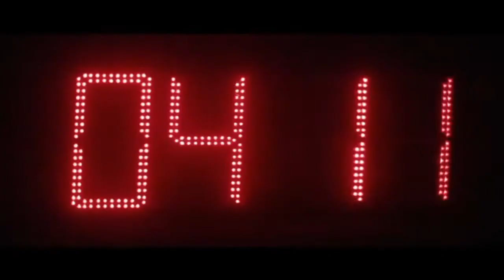Epic Inspirational Cinematic Motivational Background Music# SL Citylife